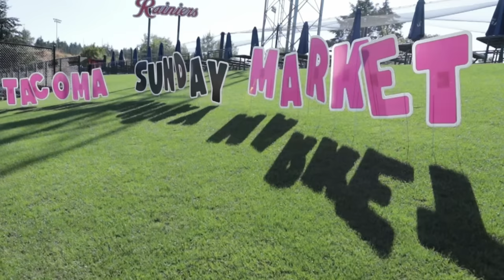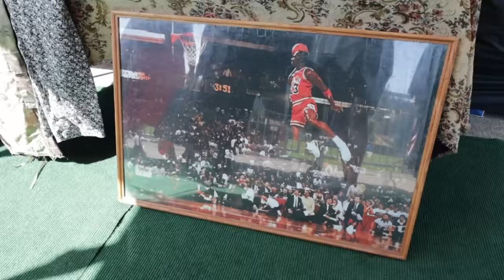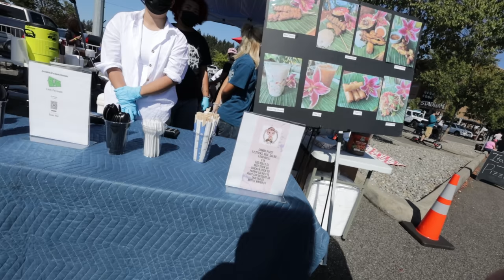Scoring Deals at Seattle’s Largest Vintage Event